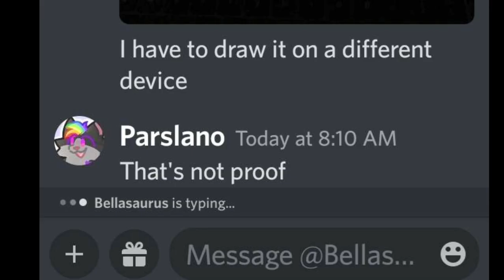SHAMING PATHOWOGEN ART THEIVES. (Shitpost/rant?)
Art theft has become a problem with the PathOwOgen server.

Today, as I banned yet another art theif, a funny idea came to mind.

Bellasauras and Icey BOTH tried to evade ban by blocking me and leaving the server.
(unfortunately I'm guessing they don't know I can ban them by id) I thought "well. the ban isn't gonna bother them much or stop them from art stealing, so why not push for them to stop?" and that's where shaming comes in.

I will probably make a bunch of memes surrounding more art theives in the future, but for now, yall enjoy this shitty, poorly timed meme I made lol.

Ps: the thumbnail art was originally going to be a horror au, but I changed it so I could make this goofy creation.

Song: Mr. Blue sky